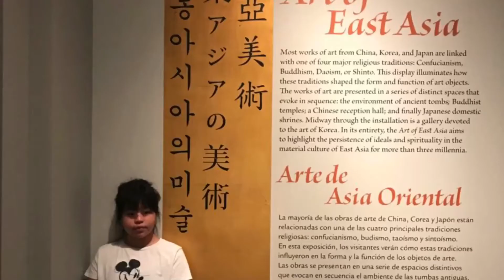Photos Of Me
Intro(piano)
Yankee Doodle,Ode To Joy, Day Is Done
Used IMovie to make this
Outro Song
Alive